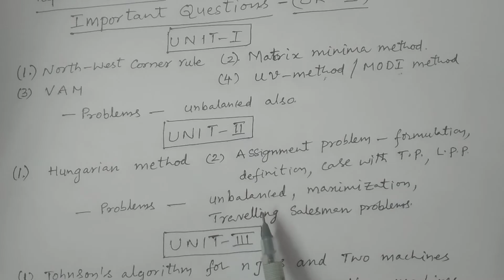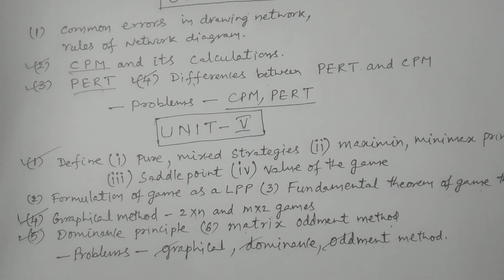III BSc Stat Sem 5/6 Paper 7A (OR-II) - Important Questions - Operations Research-II